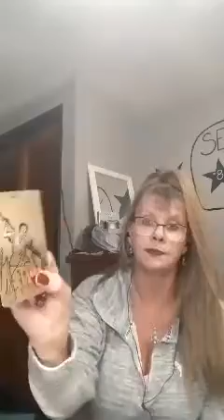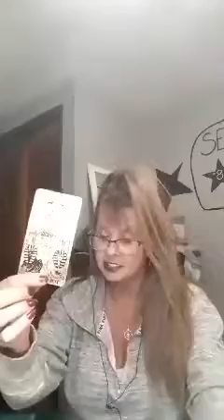ARIES LOVE DAILY READING MARCH 19-20 2020 INTUITIVE TAROT " ARE YOU READY FOR ADVENTURE?!"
I am excited to be on this new journey and hope to reach many others seeking guidance on theirs.  I have been communicating with nature since 2016 after I received a reiki atonement.  I am a reiki master and have been blessed with many intuitive gifts - all of which I am so very thankful for.  I enjoy immensely sharing these gifts with others.

*** If you would like to send me something the address is:

22 Parsonage Street
Suite #309